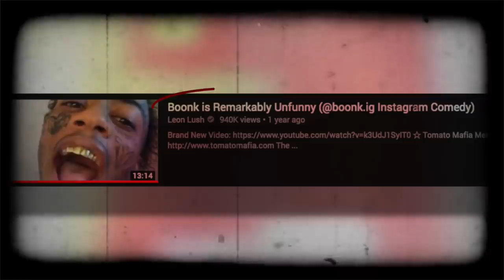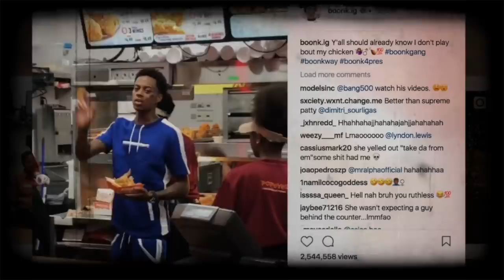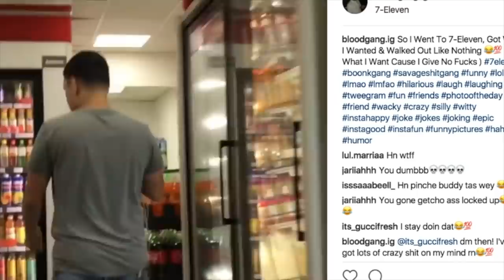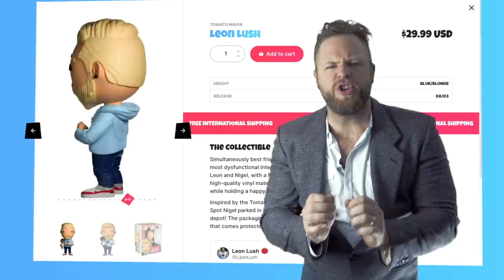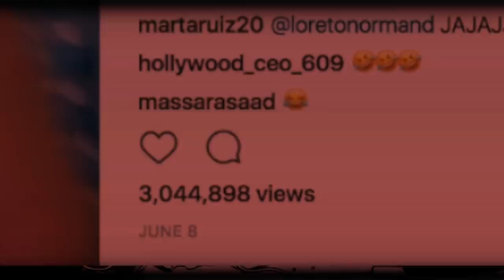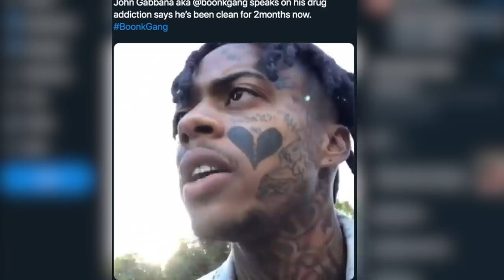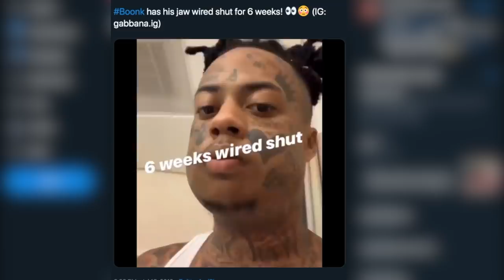Is Boonk Dead?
What ever happened to Boonk?  Well, I spent an inexplicable amount of time trying to find out (at your guys request), and here's what I came up with.